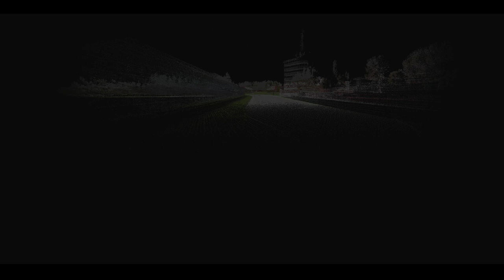Corrida clandestina com os amigos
Corrida clandestina  mapa de 80km